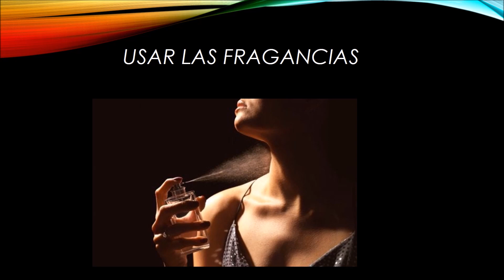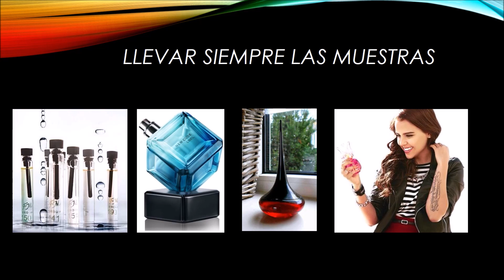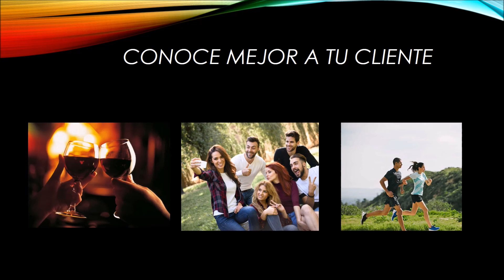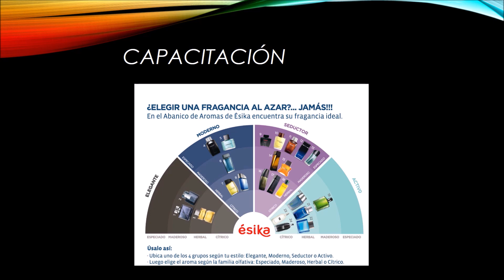TIPS PARA VENDER FRAGANCIAS DE CATALOGO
Hola, con mucho cariño les comparto tips para vender fragancias de marcas de catalogo.